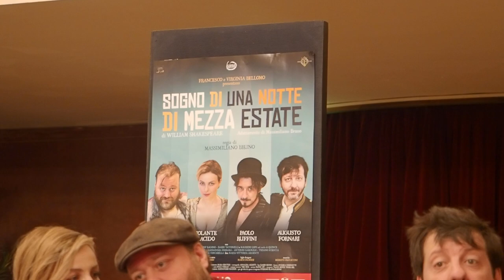Alessandro Arnone, Direttore Teatro Manzoni, introduce: "Sogno di una notte di mezza estate", Milano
Alessandro Arnone, Direttore de Il Teatro Manzoni, introduce: "Sogno di una notte di mezza estate" di William Shakespeare, adattamento di Massimiliano Bruno, con Stefano Fresi, Violante Placido, Paolo Ruffini, Augusto Fornari, Il Teatro Manzoni, Milano, dal 28/02 al 17/03/2019, © Artdirectory-Marussi